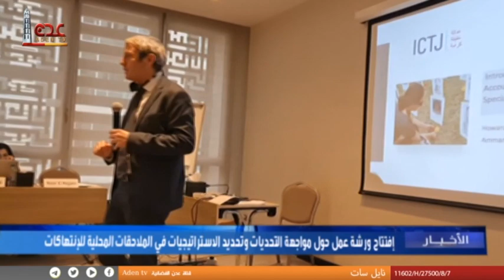افتتاح ورشة عمل حول مواجهة التحديات وتحديد الاستراتيجيات في الملاحقات المحلية للانتهاكات